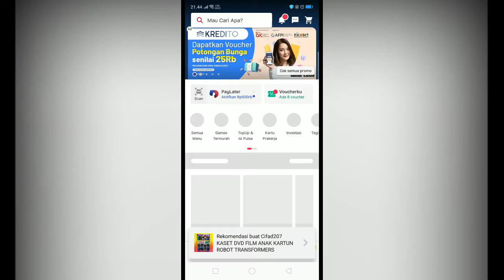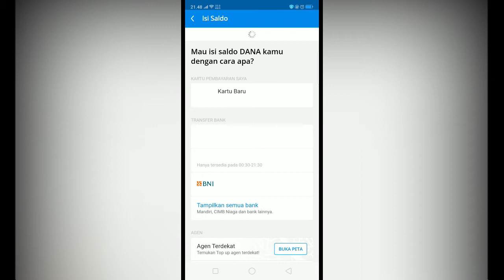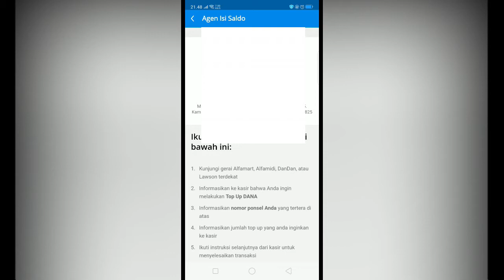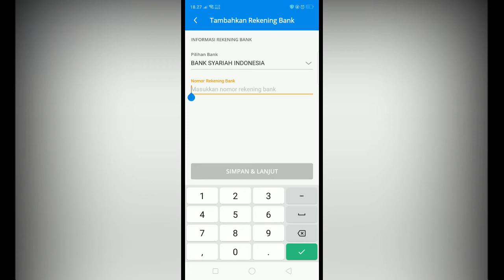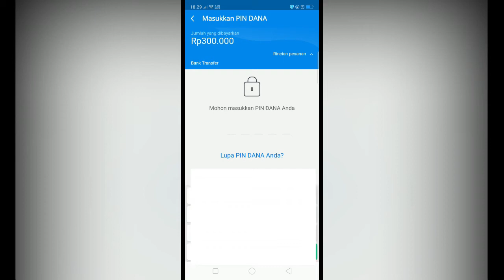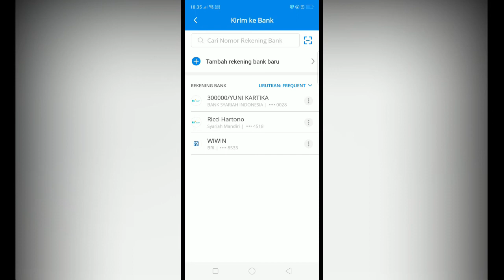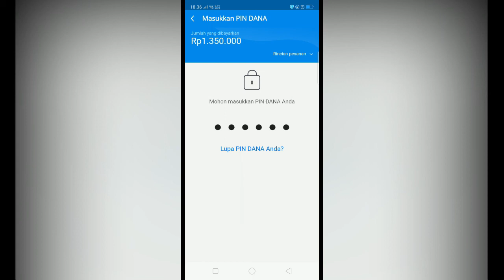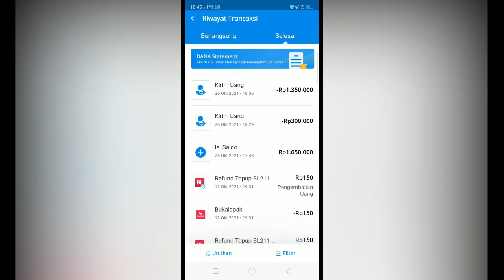TOP UP DANA DAN LAKUKAN PEMBAYARAN KE BANK LAIN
untuk mahasiswa um-tapsel (Universitas Muhammadiyah Tapanuli Selatan) uda gk bakal kesulitan lagi untuk melakukan pembayaran uang kuliah menggunakan invoice... jadi untuk kalian yang belum ada tabungan di bank manapun, gk usah hawatir. kalian cukup download aplikasi DANA di sini

 dan lakukan Top Up.